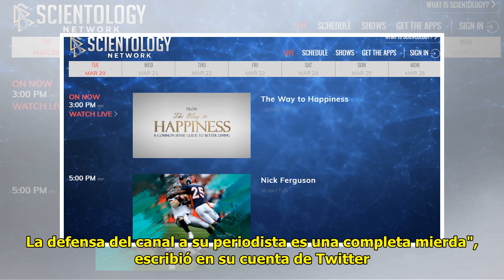Canal defiende a reportero "exagerado" en Huracán Florence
Cesar Guzman